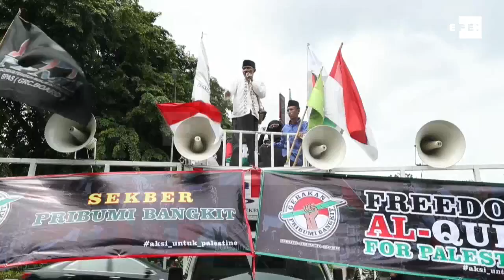Continúan las protestas en Indonesia contra la decisión de Trump sobre Jerusalén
Yakarta (Indonesia), 15 dic (EFE/EPA).- (Imagen: Mast Irham). Ciudadanos indonesios participaron hoy en una manifestación a las afueras de la embajada de Estados Unidos en Yakarta, contra la decisión del presidente de los Estados Unidos, Donald J. Trump, de reconocer Jerusalén como la capital de Israel.
El presidente estadounidense anunció el pasado 6 de diciembre, el reconocimiento de Jerusalén como capital de Israel y el traslado de la embajada estadounidense de Tel Aviv a Jerusalén.

IMÁGENES DE LAS AFUERAS DE LA EMBAJADA DE ESTADOS UNIDOS EN YAKARTA, INDONESIA.